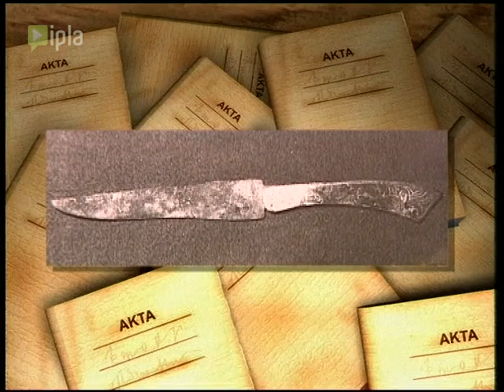Telewizyjne Biuro Śledcze - Odcinek 204